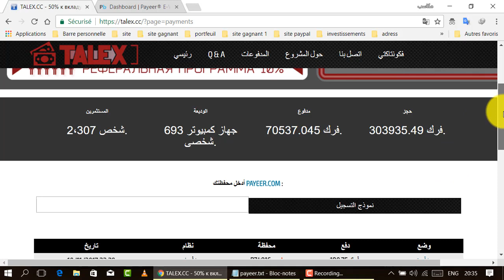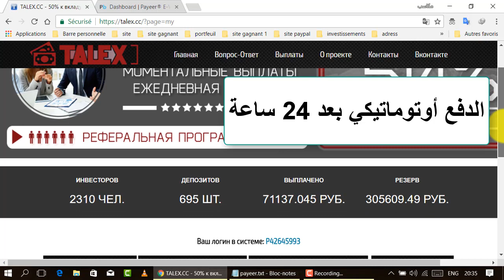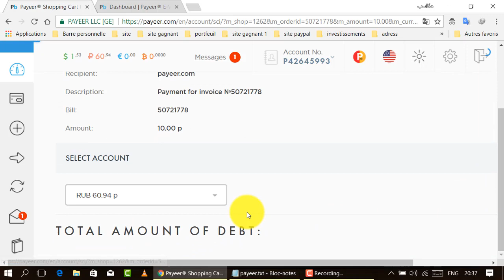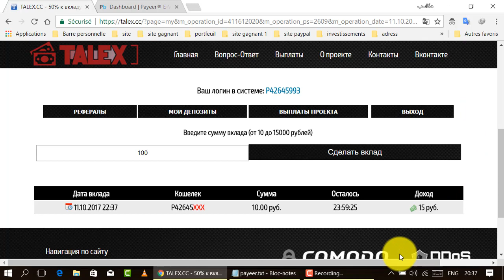موقع إستثماري روسي يعطيك 50% من إسثمارك بعد 24ساعة الحد الأدنى للإستثمار 10 روبل.